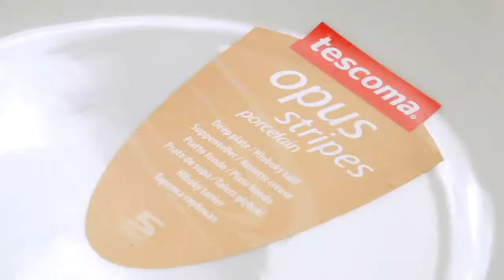Talerz głęboki - średnica 22 cm | TESCOMA OPUS STRIPES | kuchnianawidelcu.pl ❤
Talerz głęboki firmy Tescoma, linia produktów OPUS STRIPES. W całości został wykonany z wysokiej jakości porcelany.